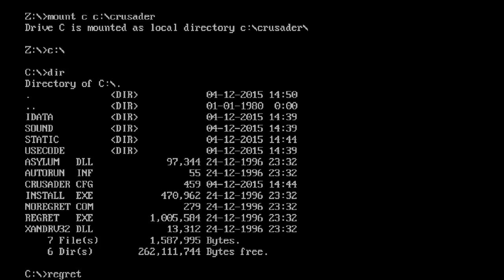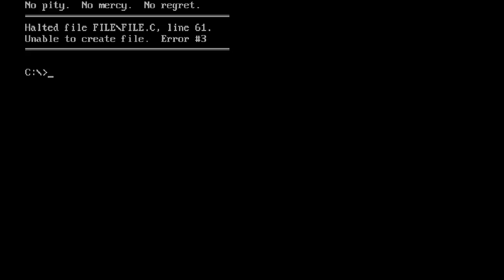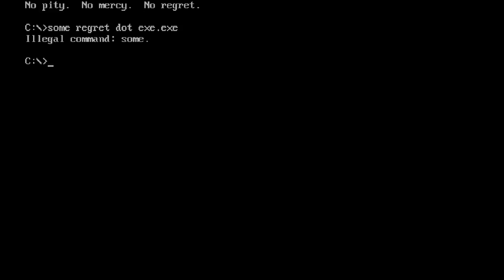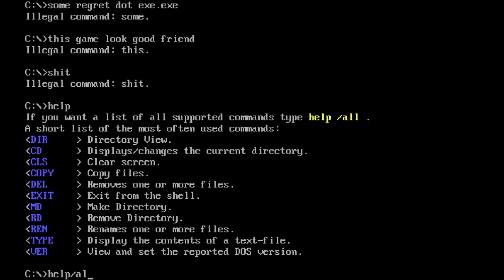Let's Regret? 'Crusader: NO REGRET' for DOS - LP Regret Party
Join Mike and Dan as they experience first hand how hard it is to be a good cop.  IN SPAAAACE.

Join Mike and Dan as they don some red spandex and get their murder on.

Get ready for adventure with Mike and Dan as they attempt to die with their brains stuck inside ED 209's lifeless robot corpse.

Join Mike and Dan as they use a terrible scientific machine to hurdle the earth into the sun and end everything in fiery hateful oblivion.

Get ready for adventure (and to die while loving it) with Mike and Dan as they find new and improved ways to die and kill but mostly die forever the end.